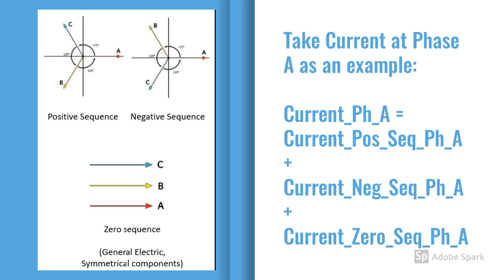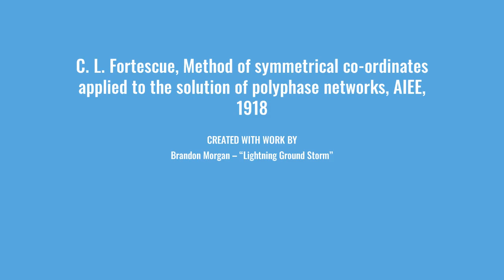Intuitively explaining symmetrical components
- no matrix is used in this explanation
- visual diagrams and previous abstract knowledge are used